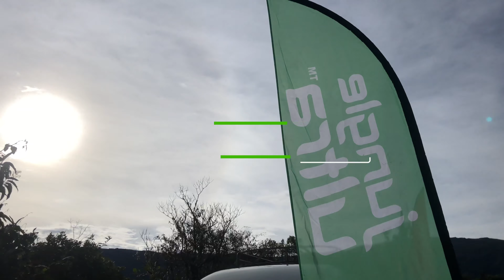密林ジャングル230kmレースなんて、とんでもない！(Jungle Ultra 2019)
いまだに未確認生物が存在すると言われている南米ペルー “アマゾン”。
そこで密林、川、泥沼、動物、虫。全身が痒くし、体調がおかしい。日本の生活ように安らぐ瞬間なんて一切ない。それでも前に進む。今ある環境で精一杯生きる。それが僕に唯一できることだ。
JungleUltra 2019.6

【クラブ会員募集】
北田雄夫の挑戦を応援する、一緒楽しむ仲間はこちら。

【公式WEBショップ】
オリジナルTシャツ、サイン書籍、一緒に走る権などのご購入はこちら。

【北田雄夫 アドベンチャーランナー】
日本人初の7大陸走破。情熱大陸出演。
1984年生まれ、大阪府堺市出身。幼いころから小心者で貧血持ち。暑さも寒さも弱い。「誰もやってないことに挑みたい！」という思いを抑えきれず、2014年に脱サラしてアドベンチャーに参戦。当初は成績を残せず、人に理解されず、貯金は激減し、辛い日々を送る。2017年世界7大陸のレースを日本人初走破。現在は「世界4大極地の最高峰レース走破」に挑戦中。夢は漫画になること。